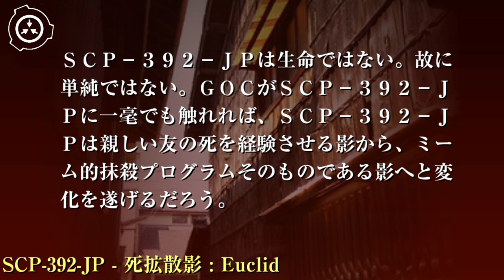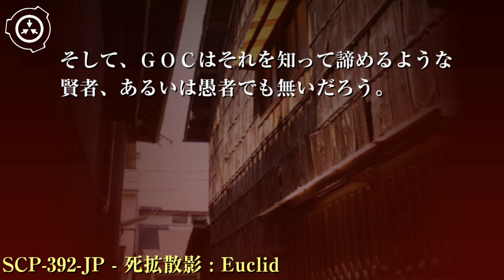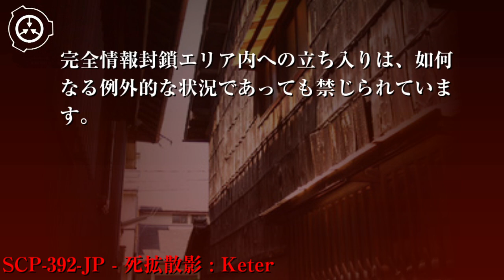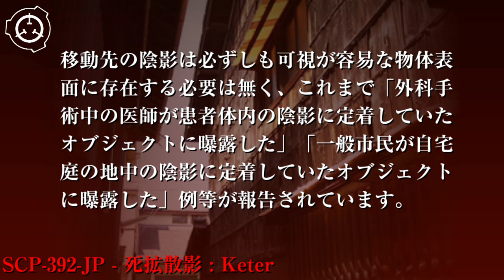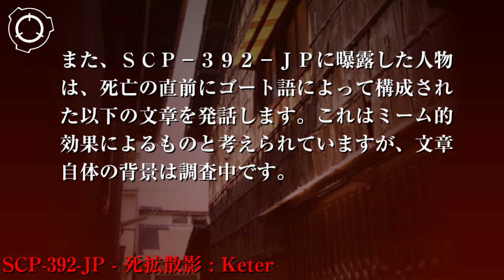SCP財団機密データ：SCP-392-JP - 死拡散影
特別収容プロトコル: 現在SCP-392-JP及びその破片が定着した物体は低脅威度物品保管用のコンテナへと収容されています。SCP-392-JPの破片は現在全て回収が完了しています。